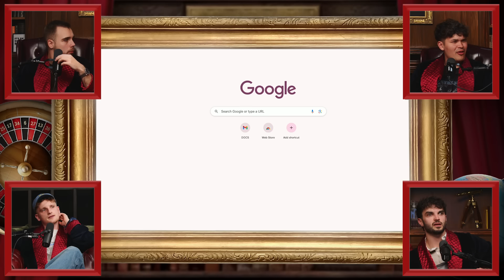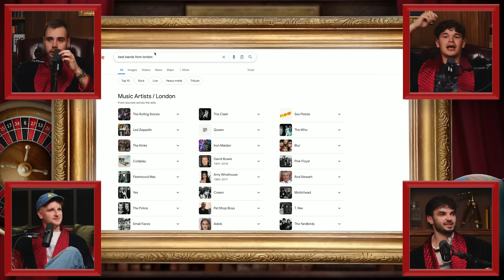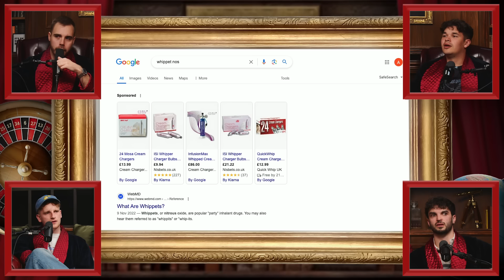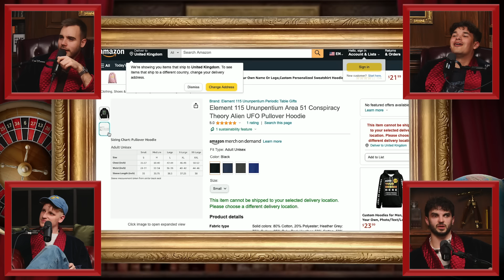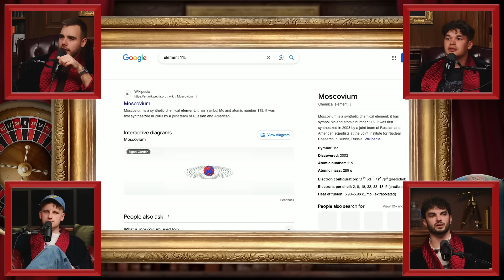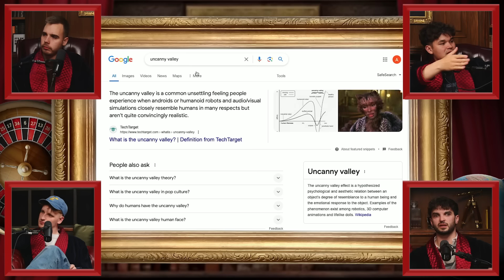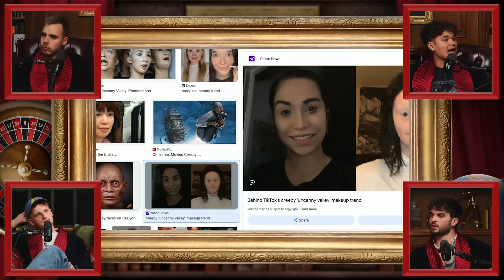HEATED DEBATE North Vs South! PROOF That Dragons Were Real & The Stoned Ape Theory!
with the code LOWIQ to get six months free with the purchase of a 6-month subscription